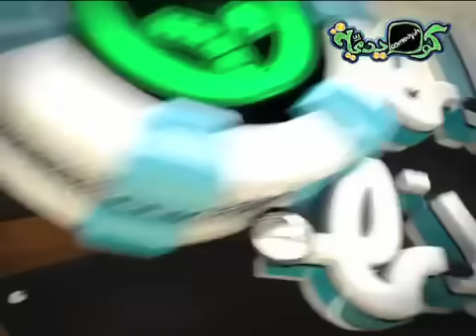الحلقة الثالثة عشر 13 - حيلهم بينهم الصلح خير - كارولين خليل